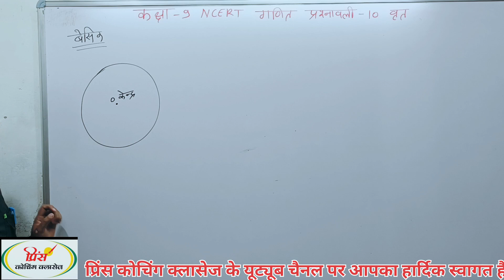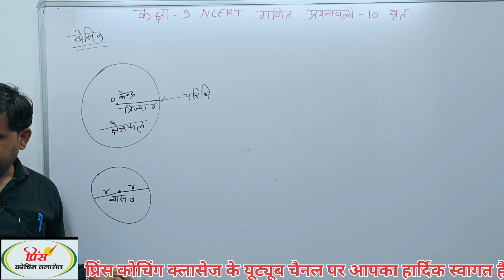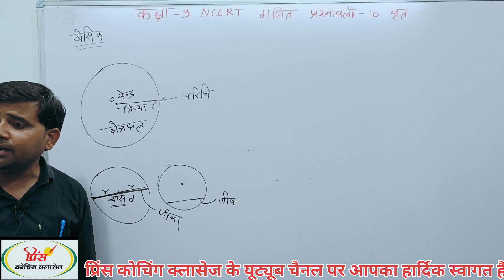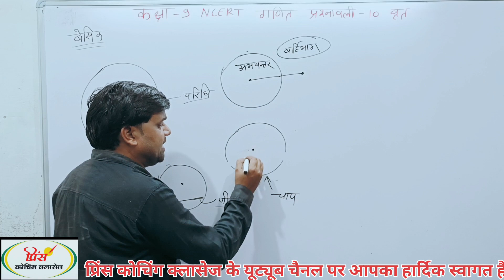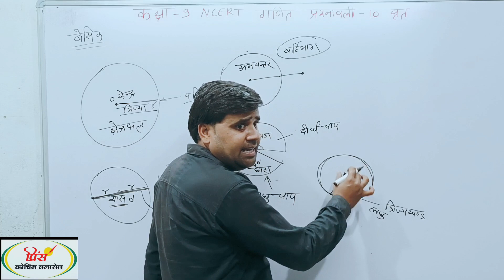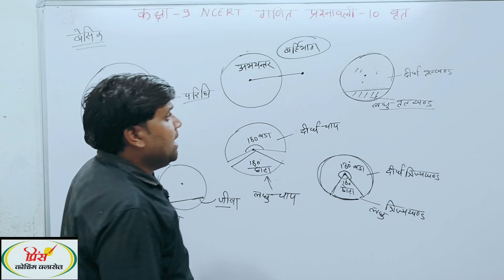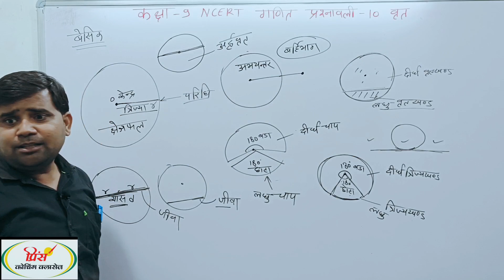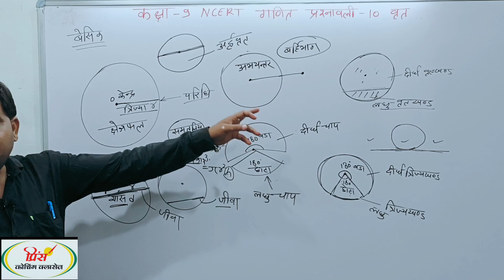बेसिक प्रश्नावली 10 (वृत) कक्षा 9 गणित NCERT Class 9th Math Chapter 10 Circle